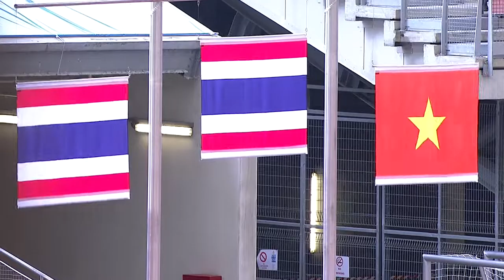Athletics (Day 6 Morning) Women's 200m T11 Victory Ceremony | 8th ASEAN Para Games 2015